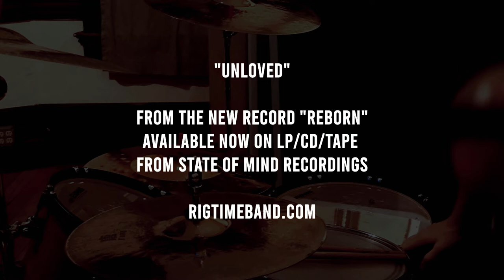Drum Playthrough - RIG TIME! "UNLOVED"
From the EP "REBORN" available now!

One shot drum playthrough with three stationary camera angles by Vocalist/Drummer Bryan W. Fleming.

Audio:
Studio audio of "UNLOVED" blended with live room mics
-Zoom H4N Pro (Built In Mics) - Front
-Lewitt 240 Pro Condenser Mic (Pair) - Rear

-Canon EOS Rebel T6 - Front 1
-Samsung A42 5G phone - Front 2
-Canon XA11 Compact Full HD Camcorder - Side

Drums:
-Los Cabos Drumsticks - 5B Red Hickory
-Centent Tang Series Custom Cymbals - 15" Hi Hats, 18" & 19 " crashes
- MEINL 18" Extreme Metal Big Bell Ride
-No Nuts Cymbal Sleeves, Red
-Evans Drumheads (Emad, Hydraulic, G14 and EC2 Coated)
-PDP Concept Maple 20" kick, 13" Tom & 16" Floor
-Ddrum Dominion Birch Snare 13"x7"
-TAMA Iron Cobra 600 Series Double Bass Drum Pedals
-Ahead Spinal-G Saddle Throne - Red

12" Vinyl, Cassette and CD available on State Of Mind Recordings

"Unloved" is from the brand new "REBORN" EP
for all social media links and tour dates

LYRICS:

I have no home
I belong nowhere

I feel displaced
Separated
from all life

Unwanted
Abandoned

No place to be loved

I feel no love returned

My heart is a joke
Beaten to death
by every single
wasted breath

I belong nowhere

Misery
casts shadows
along each
step I take

I am unloved

BIO:

To be “Undeniable” is the objective and axiom that RIG TIME! irrefutably has avowed since their inception. Formed in Wisconsin, they quickly began touring relentlessly, performing coast to coast in 42 states and counting, executing a fierce live performance with precise and fearless transitions, always at astonishingly vulgar decibels. These two performers exhibit the mass of a full band aura as they implement a complete Vocal/Guitar/Bass/Drums/Synth performance without backing tracks, never suppressing their magnitude of raw energy and emotion through sincere lyrics and colossal stage presence.

 Boldly infusing primal ferocity and solid reverence for groove, RIG TIME!’s self-described “Wisconsin Heavy” sound draws influence from hardcore, doom, nu metal and other models of extreme music. Their dedication to innovation, carving their profoundly honest and unparalleled contribution to the heavy music world, is imperative. The highly anticipated follow up to 2017’s full length “War” will be released in 2022 via State Of Mind Recordings.

Vocalist/Drummer Bryan W. Fleming heaves malicious power from behind the kit, scowling with every word retching from his diaphragm, while rendering strong in the pocket grooves and doom-laden analog synth soundscapes to reinforce the impact.

 Guitarist/Bassist Rebecca Fleming enforces a cataclysmic onslaught of riffs through her unique live setup, devastating the listener with vast atmosphere, agile application and thoughtfully calculated compositions.

        Outburn Magazine declared “...offers relentless rhythms with industrial precision as well as a smart beat changing sensibility” and “...guitar is mean, saturated and dogmatically singular.”, also noting “...for fans of earlier, angrier Godflesh."

New Noise Magazine said, “Puncturing their blend of sludge and hardcore – with a tight embrace on powerviolence – the band kicks fast and dirgy tones, manifesting unbridled hatred.” and likened RIG TIME! to heavyweights Xibalba and Harm’s Way.

In their ascending conquest of performances for the masses, they have pledged a true respect for the arts by only performing at all ages events, to raise awareness about the importance of live music being obtainable to everyone and its vitality to the rejuvenation of the music scene. This allegiance to the “All Ages or Nothing” movement has stood unyielding since their debut, gaining proponents in solidarity.

For Fans Of: The Acacia Strain, Left Behind, Twitching Tongues, Xibalba, Candlemass, Kublai Khan, Korn, Integrity, Disembodied, Division Of Mind, Dystopia

Original Studio audio:
Tracking engineered by Bryan W. Fleming